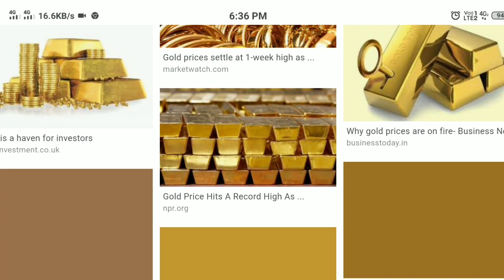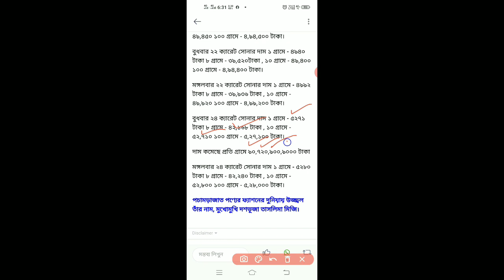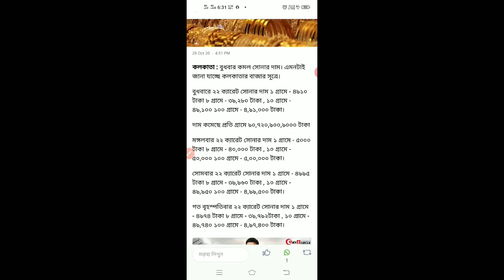ধনতেরাস এর আগে প্রচুর কমলো সোনার দাম | ajke sonar dam | gold silver rate | Today Gold price in India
ধনতেরাস এর আগে প্রচুর কমলো সোনার দাম | ajke sonar dam | gold silver rate | Today Gold price in India | আজকে সোনার দাম কলকাতা | সোনা বা স্বর্ণের দাম বাংলাদেশ | today 22/24 Karat Gold Price Update | Sonar dam koto | আজকে এক ভরি সোনার দাম | gold price update west bengal | gold rate today in india | SARKARI KARMASANGSTHAN | ভারতে সোনার দাম কতো | সোনার বাঁধ কতো